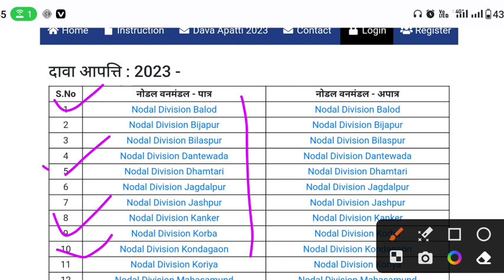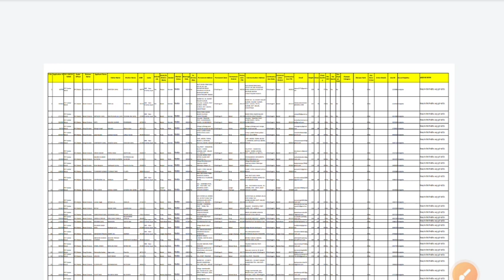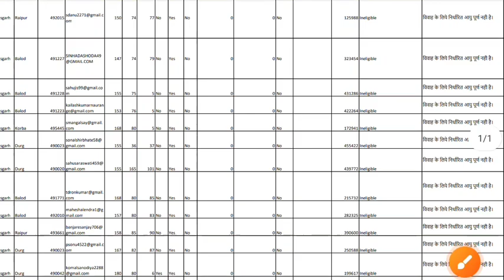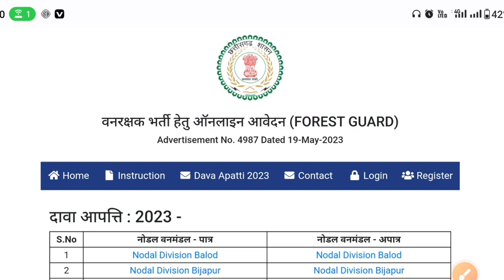छग वनरक्षक पात्र अपात्र सूची जारी। ऐसे करें दावा आपत्ति।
वनरक्षक पात्र अपात्र सूची जारी। ऐसे करें दावा आपत्ति।